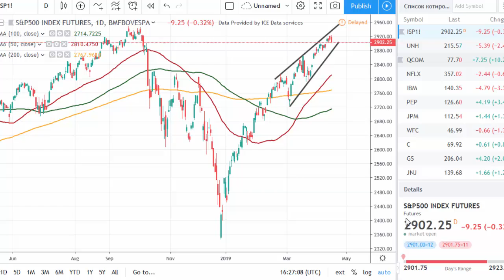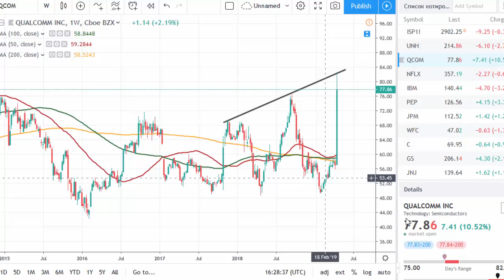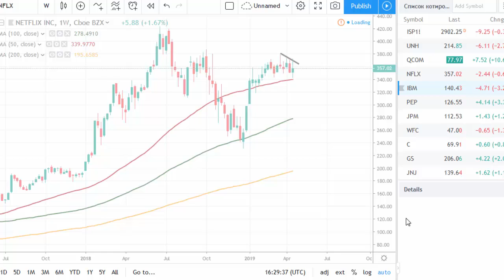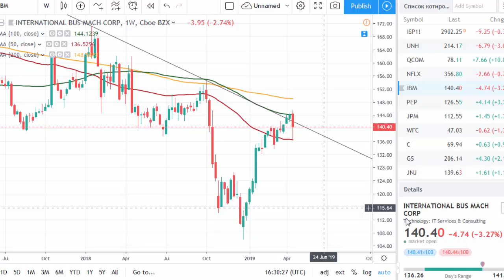Another explosive day at Wall Street | tradimo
The jump of Qualcomm and PepsiCo, the fall of healthcare providers, and other adventures of the US stock market!